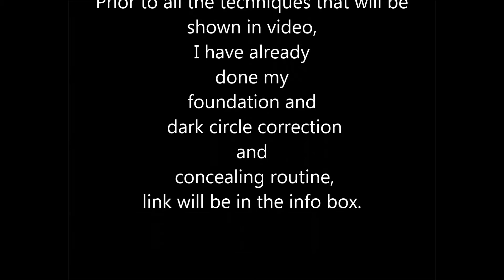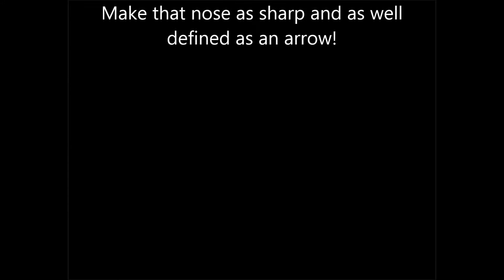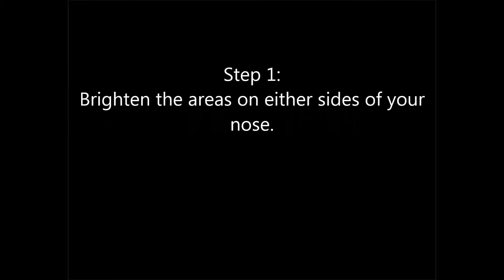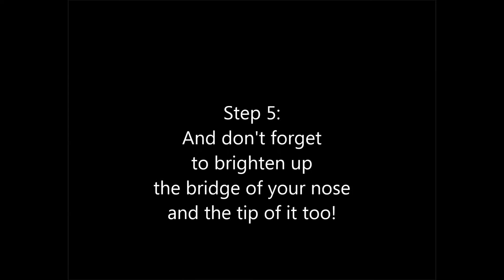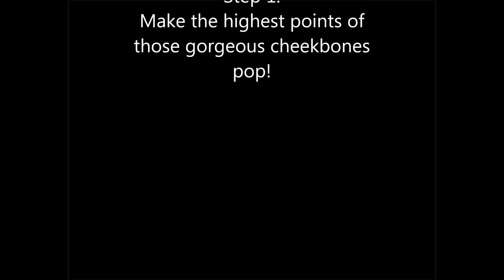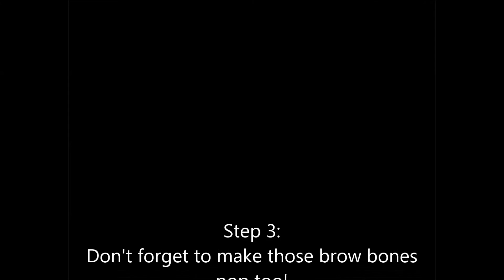Contouring, Brightening and Highlighting Made Super, Super Simple!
Following are the locations where you can purchase the products I have used in the tutorial.

1.  HOOLA BRONZER BY BENEFIT COSMETICS
ON A 305 BRUSH BY P.A.C

2. FOR CONTOURING THE NOSE , 318 BRUSH BY P.A.C
Beautiful Stores
 +(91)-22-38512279  Pooja Apartment, Shop No 1, Plot No 613, 17th Road, Khar West, Mumbai - 400052, Opposite Khar Gymkhana

3. FOUNDATION IN THE SHADE DF 1 BY KRYOLAN ://
ON A 317 BRUSH BY P.A.C Beautiful Stores

4.  ICED GOLD EYE SHADOW FROM THE BEN NYE LUMIERE GRANDE PALLET

5. HIGHLIGHTER BRUSH FROM THE STROKE OF MIDNIGHT LIMITED EDITION BRUSH SET

A PERFECTLY SUITABLE OPTION FOR THE ABOVE MENTIONED LIMITED EDITION BRUSH , THE 048 BRUSH BY P.A.C